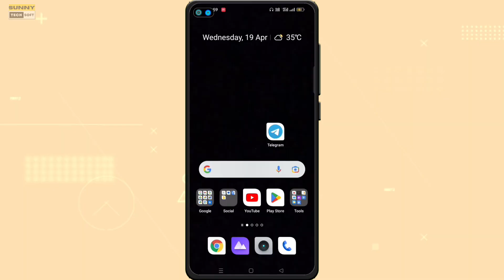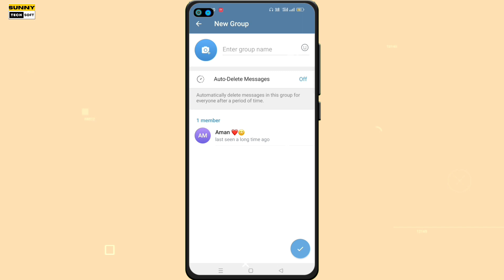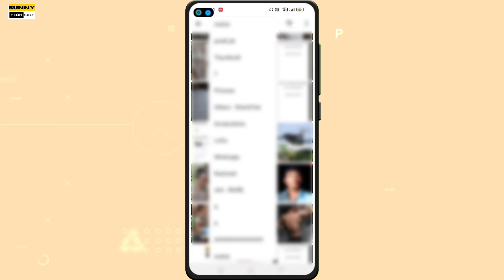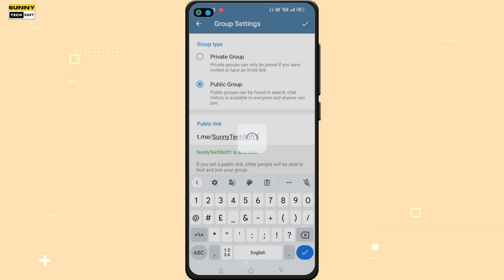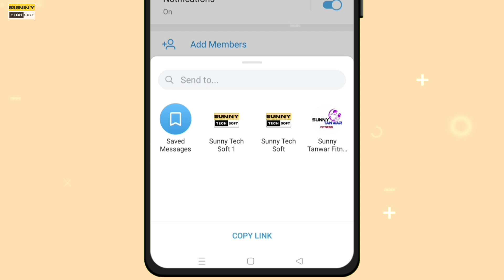Telegram me Group kaise banaye | How to create telegram group 2023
Telegram Public Group kaise banaye
Telegram link copy kaise kre
telegram Group photo change kaise kare